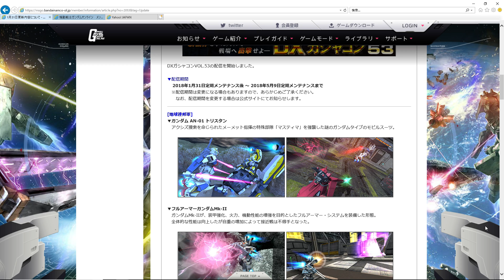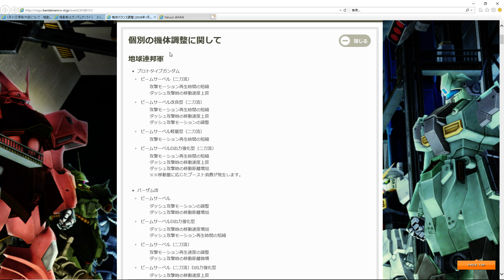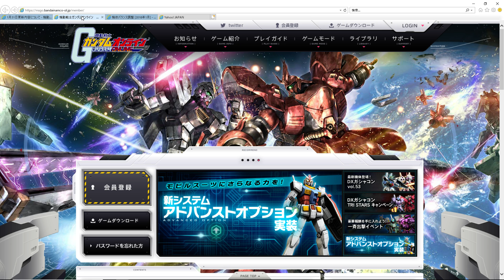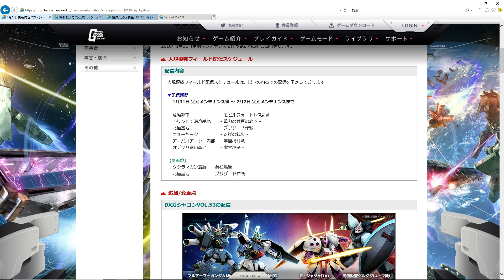20180131 格闘強化調整項目チェック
■■■■■ガンダムオンライン関連■■■■■

--- ゲーミングデバイスレビュー（ブログ） ---

冒頭の曲は「Solitary」